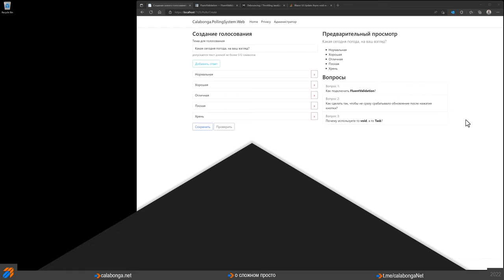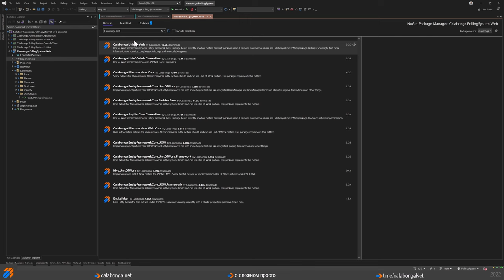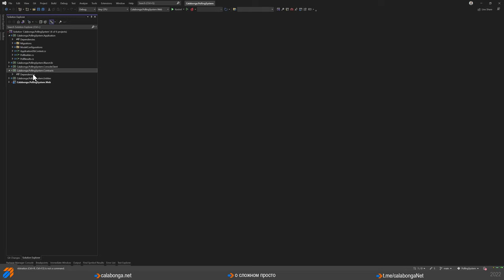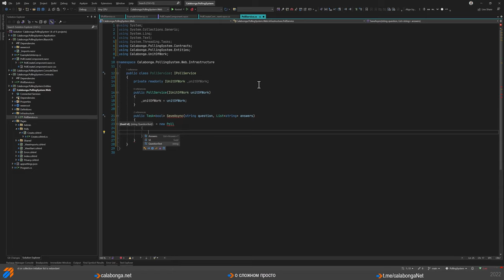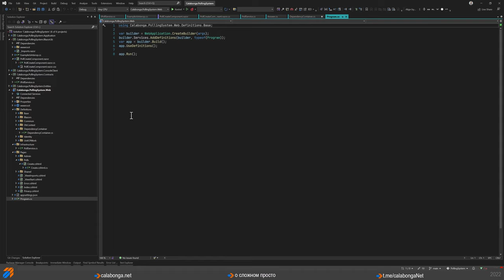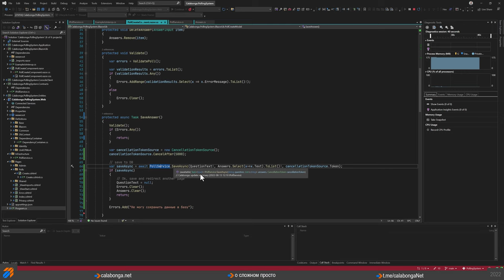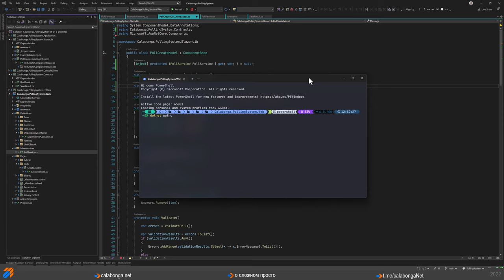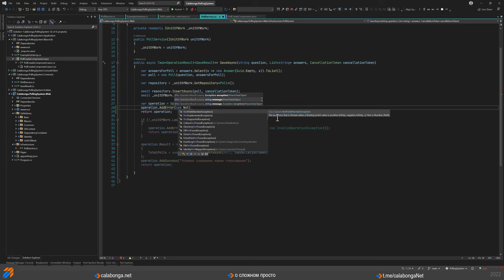Система голосования 8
Что в этой части
В этом видео сохраним в базу данных наше голосование, которое мы создали через разметку на Blazor.

Цель проекта
Цель проекта показать как проект трансформируется на основании требований, которые меняются в процессе реализации. А не написание системы голосования, которая взята как самый простая задача для реализации.

Результаты
Результатом этого проекта - сайт на котором будет отображаться вопросы для голосования, с возможностью ответов на них незарегистрированных пользователей. UI на Blazor. Вопросы и ответы на них хранятся в базе данных (через EntityFrameworkCore) в Microsoft SQL.